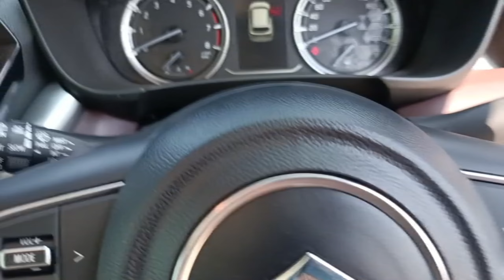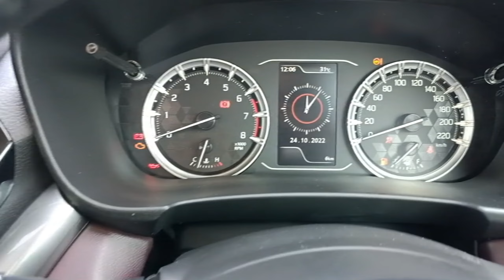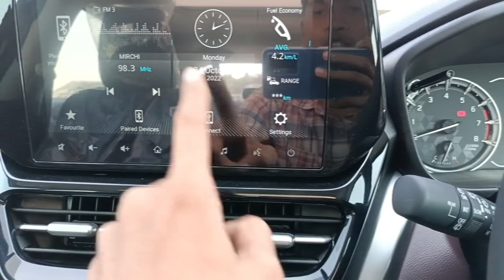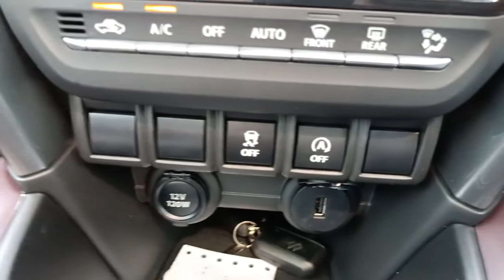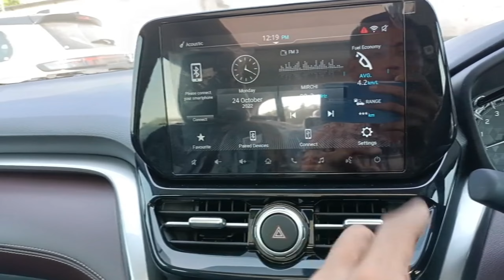Maruti Grand Vitara 2022 💕|| Maruti Grand Vitara Alpha 2022 || Maruti Grand Vitara Review 2022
Maruti Grand Vitara Alpha 2022
Maruti Grand Vitara Review 2022
Maruti Grand Vitara Alpha Onroad price
Maruti grand vitara mileage
Maruti grand vitara Alpha
new grand vitara 2022
grand vitara 2022